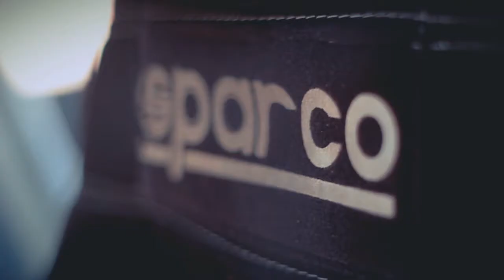Nagy Gergely "Indián" - Drift 2011 | Personal promo video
Nagy Gergely "Indián" drift versenyző számára készített promóciós videónk.

Video by Red Crab Films
redcrab.hu